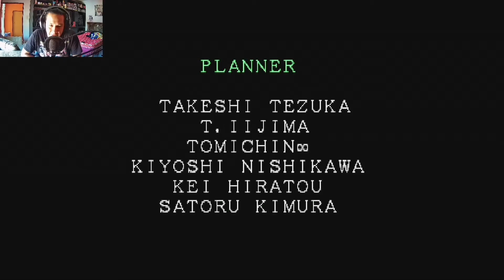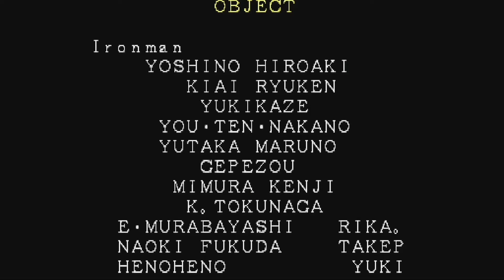Marvel Super Heroes. Arcade. Partida Completa. Xbox 360